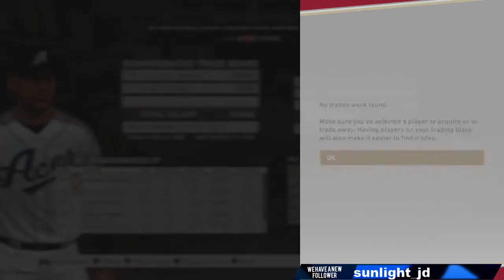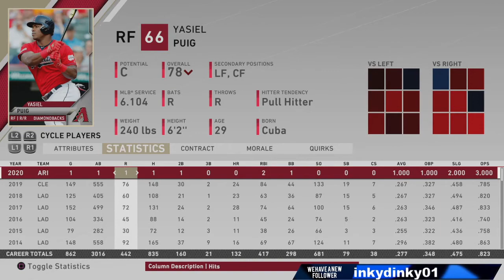MLB The Show 20: Diamondbacks Game 36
Arizona takes on the Nationals